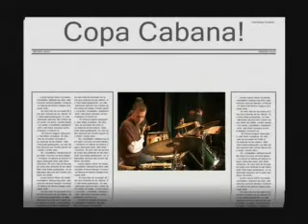Jazz Band Drum Camera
Seneca Valley honoral concert. We left a camera going.